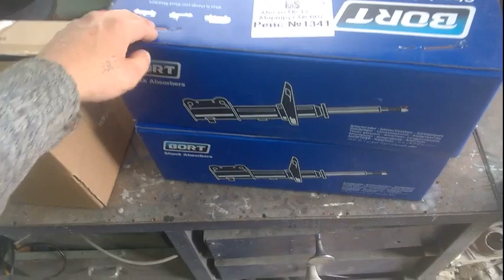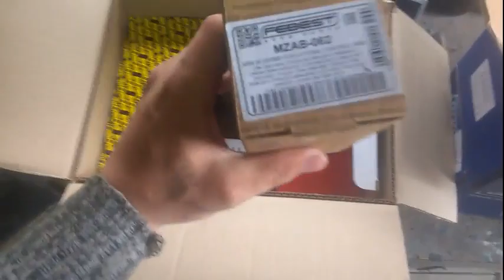ремонт ПОДВЕСКИ форд фокус 1.смотрите№№№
ВСЕМ СПАСИБО КТО МЕНЯ СМОТРИТ Я СТАРАЮСЬ ДЛЯ ВАС,ЛЮБЫЕ ПРЕДЛОЖЕНИЯ ПИШИТЕ МНЕ В КОМЕНТЫ ИЛИ В ЛИЧКУ.У МЕНЯ ОДНОГО НЕ ХВАТАЕТ ПОМОГАТЬ ВСЕМ ПОЖИЛЫМ ЛЮДЯМ,А ОЧЕНЬ ХОЧЕТСЯ.А ТАК ЖЕ ДЕЛАТЬ ДЛЯ ВАС ВИДОСЫ НА ПОСТРОЙКУ НИВЫ ДЛЯ ОФРОУДА. VK/